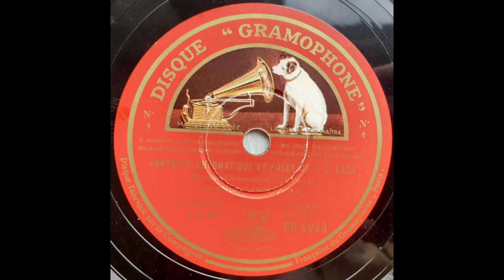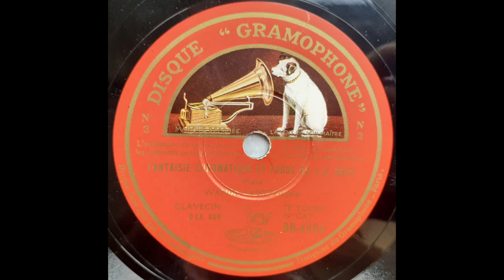J.S.Bach - Chromatic Fantasia and Fugue BWV 903 - Wanda Landowska (1935)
Johann Sebastian Bach (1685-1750) - Chromatic Fantasia and Fugue BWV 903. Composed between 1717 and 1723.

Wanda Landowska (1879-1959) - harpsichord. Recorded during 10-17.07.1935 in Saint-Leu-la Forêt, France.

0:00 Fantasia
8:24 Fugue

HMV shellac record, catalogue numbers: DB-4993, DB-4994. Matrix numbers: 2 LA.624-4, 2 LA.608-4, 2 LA.609-2.

Custom audio filtering, stabilisation and de-clicking used.